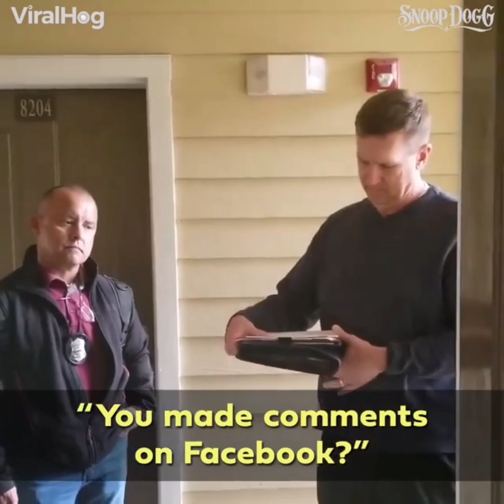喺Facebook留言， 竟然被特別部門問話？ 人權雙重標準? 黑超再去美領館抗議！